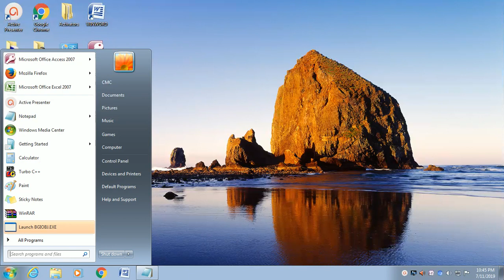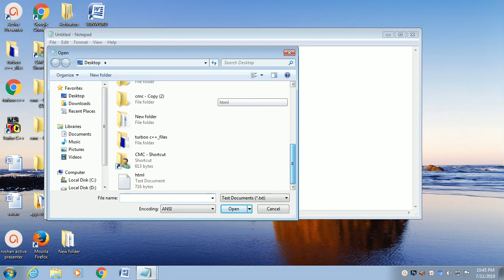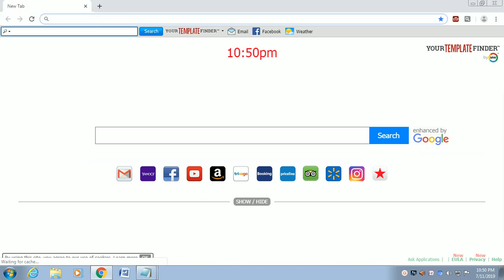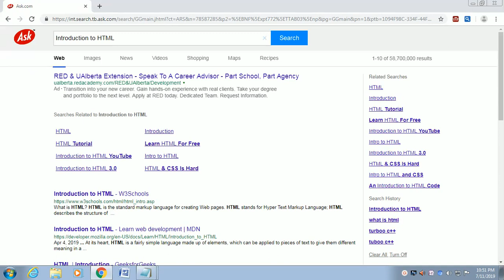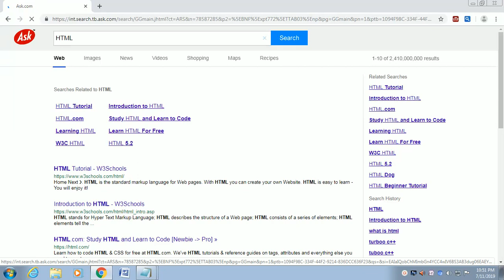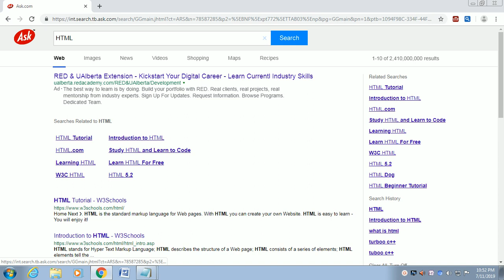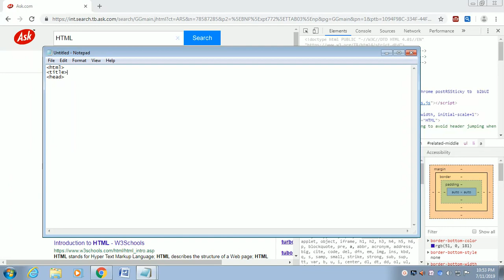What Is HTML?-Web Designing Series [HINDI]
Dosto is video me mein aapko batane ja raha hu ki HTML kya hota he aur HTML ka kya use hota he aur html ko aap kaise use kar sakte he website designing ke liye.

Friends in this video i am going to show you what is html and how html works basically this is the introduction video i give you the overview of html and its features as html is the most important skill to learn if you want to learn web designing.